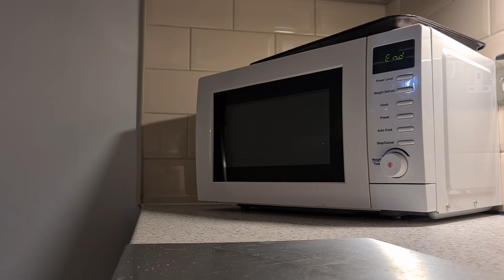FIRST TIME RAMADAN FASTING!!🙏 Ramadan and discussion with Indonesian Muslim friend Part 1🇲🇨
This is new for me, a real challenge.  In this video I learn about the true meaning of Ramadan. And attempt to fast for over 12 hours. Did I manage to resist temptation??